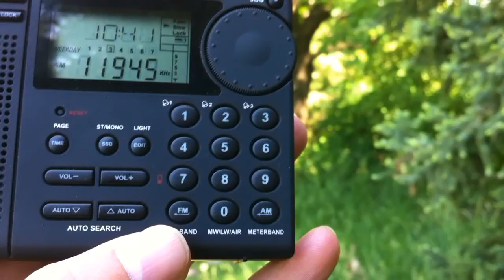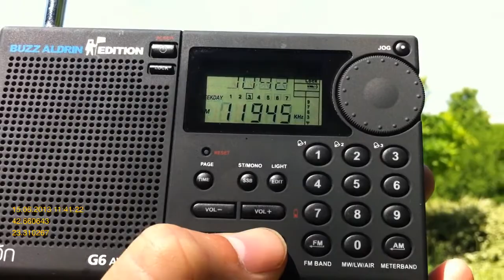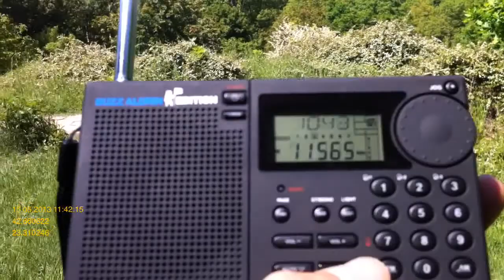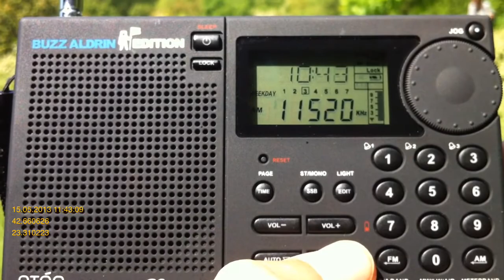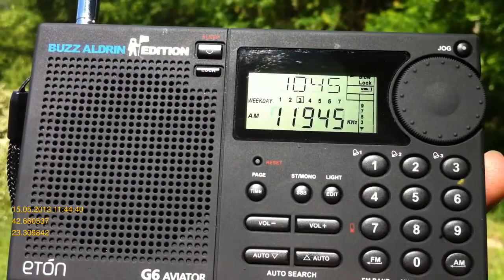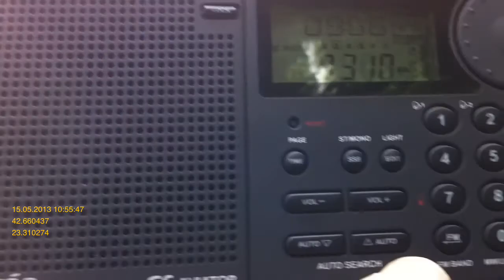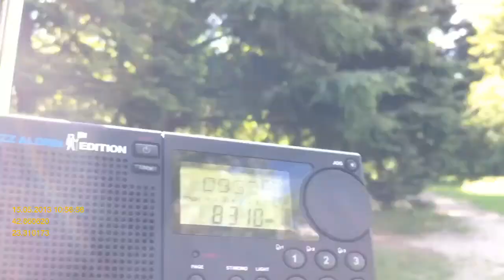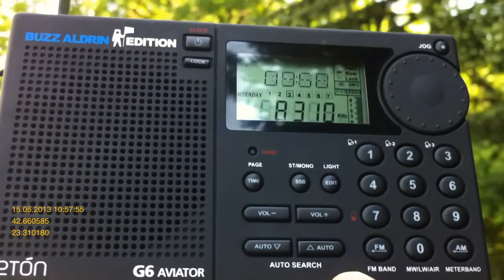SW DX - Australia, U.S.A. & Arab amateurs received daytime in Sofia, Bulgaria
RX: Eton G6 Aviator, telescope aerial
This time signal is significantly weaker than the one in my previous videos.

11945 kHz(100kW) - Radio Australia, Shepparton, Victoria, SE Australia, distance to Sofia 15089 km(!)
11520 kHz(250kW) - WEWTN/ETWN - Global Catholic Radio, Vandiver Alabama, USA/8962 km
11565 kHz - WHRI Voice of Praise, South Carolina, USA/8683 km
8310 kHz SSB - Arab amateurs?